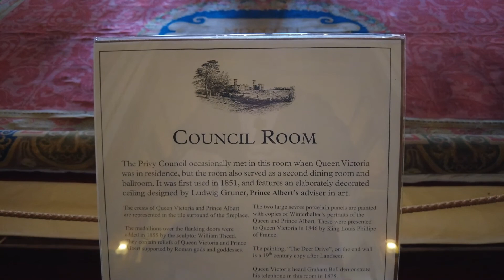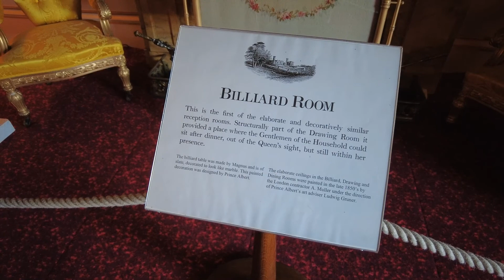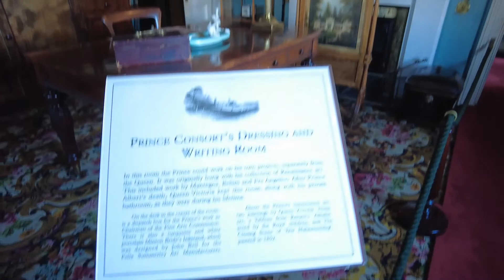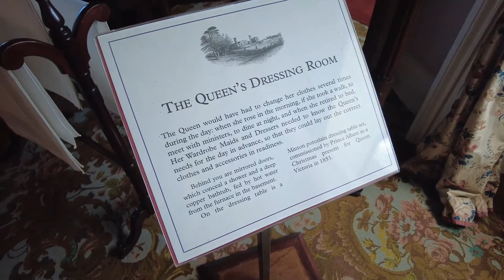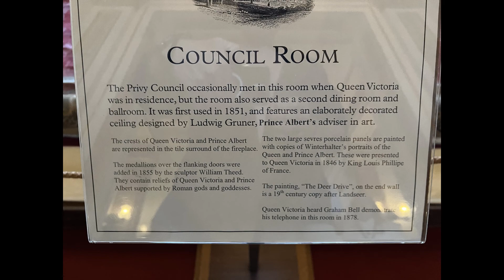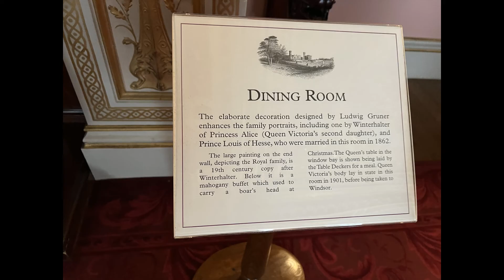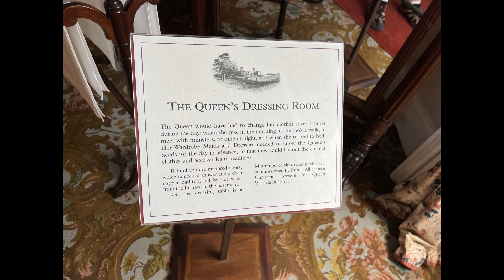Osborn House. Queen Victorias Summer House. AMAZING WOW!!! - Isle of Wight UK - ECTV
Osborne House is a former royal residence in East Cowes, Isle of Wight, United Kingdom. The house was built between 1845 and 1851 for Queen Victoria and Prince Albert as a summer home and rural retreat. Albert designed the house himself, in the style of an Italian Renaissance palazzo. The builder was Thomas Cubitt, the London architect and builder whose company built the main facade of Buckingham Palace for the royal couple in 1847. An earlier smaller house on the site was demolished to make way for a new and far larger house, though the original entrance portico survives as the main gateway to the walled garden.

Queen Victoria died at Osborne House on 22 January 1901, aged 81. Following her death, King Edward VII, who had never liked Osborne, presented the house to the state on the day of his coronation, with the royal pavilion being retained as a private museum to Victoria. From 1903 to 1921, part of the estate around the stables was used as a junior officer training college for the Royal Navy, known as the Royal Naval College, Osborne. Another section of the house was used as a convalescent home for officers. In 1933, many of the temporary buildings at Osborne were demolished. In 1954, Queen Elizabeth II gave permission for the first floor rooms (the private apartments) in the royal pavilion to be opened to the public. In 1986, English Heritage assumed management of Osborne House. In 1989, the second floor of the house was also opened to the public.

Royal retreat
Queen Victoria and Prince Albert bought Osborne House on the Isle of Wight from Lady Isabella Blachford in October 1845. They wanted a home removed from the stresses of court life. Victoria had spent two holidays on the Isle of Wight as a young girl, when her mother, the Duchess of Kent, rented Norris Castle, the estate next door to Osborne. The setting of the three-storey Georgian house appealed to Victoria and Albert; in particular, the views of the Solent reminded Albert of the Bay of Naples in Italy. They soon realised that the house was too small for their needs and decided, with advisors, to replace the house with a new, larger residence.

The new Osborne House was built between 1845 and 1851 in the style of the Italian Renaissance, complete with two belvedere towers. Prince Albert designed the house himself in conjunction with Thomas Cubitt, the London architect and builder whose company also built the main facade of Buckingham Palace.[3] The couple paid for much of the new house's furnishings by the sale of the Royal Pavilion at Brighton.[4] The Prince Consort participated directly in the laying out of the estate, gardens and woodlands, to prove his knowledge of forestry and landscaping. At the more official royal residences, he had been overruled by the Commissioners of Woods and Forests, who had official responsibilities for the grounds.[5] Below the gardens on Osborne Bay was a private beach, where the Queen kept her own private bathing machine. According to a news report, "The queen's bathing machine was unusually ornate, with a front veranda and curtains which would conceal her until she had entered the water. The interior had a changing room and a plumbed-in WC."[6]

The Pavilion Wing from the south-west
The house's original square wing was known as 'The Pavilion', containing the principal and royal apartments on the ground and first floors, respectively. The principal apartments, particularly, hold reminders of Victoria's dynastic links with the other European royal families. The Billiard Room holds a massive porcelain vase that was a gift of the Russian Tsar. The Billiard Room, Queen's Dining Room, and the Drawing Room on the ground floor all express grandeur.

Prince Albert's Dressing Room, 1851, watercolour by James Roberts
In marked contrast is the more homely and unassuming décor of the royal apartments on the first floor. These include the Prince's Dressing Room, the Queen's Sitting Room, the Queen's Bedroom, and the children's nurseries. Intended for private, domestic use, these rooms were made as comfortable as possible. Both Queen Victoria and Prince Albert were determined to bring up their children in a natural and loving environment. They allowed the royal children to visit their parents' bedrooms frequently, at a time when children of aristocrats often lived at a remove from their parents in nurseries, joining them occasionally in public rooms, rather than in shared intimate spaces.

The main wing was added later: it contains the household accommodation and council and audience chambers, as well as a suite for Victoria's mother. The final addition to the house was a wing built between 1890 and 1891. This wing was designed by John Lockwood Kipling, father of the poet Rudyard Kipling. ...